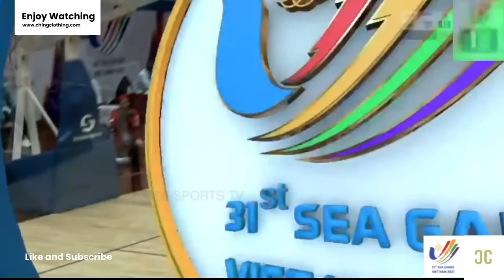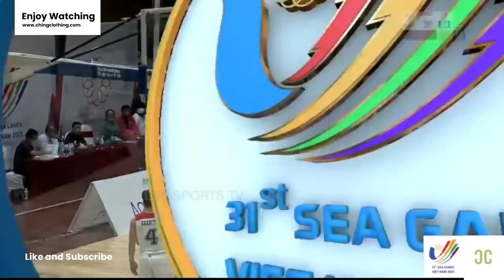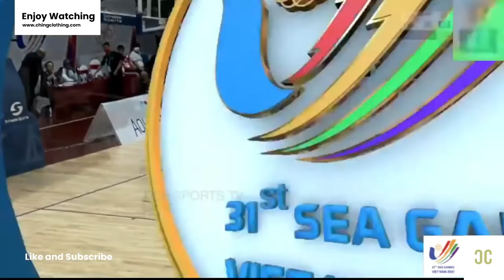Sea Games Basketball 2022 | Gilas VS Indonesia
Let's support